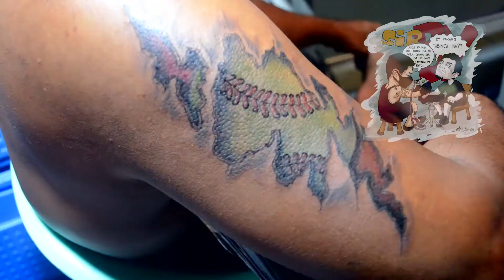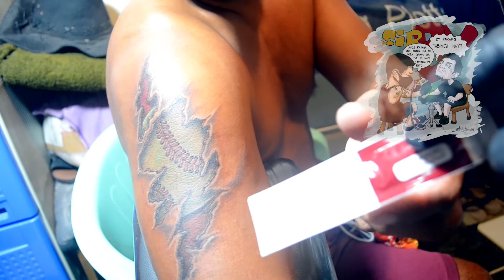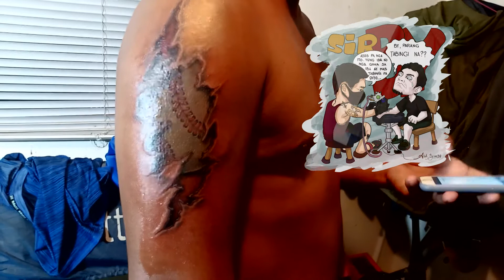SOFTBALL TORN SKIN REALTIME TATTOO